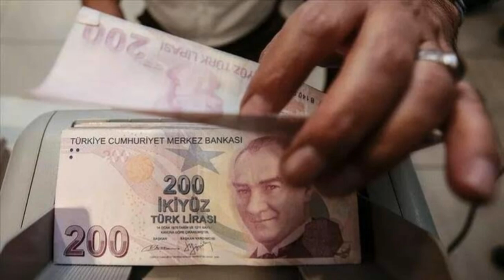Erdoğan Müjdeyi Verdi! Asgari ücret ve Emeklilere Zam Sözü!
Erdoğan'dan asgari ücret ve emekli maaşlarına zam sözü! Tarih vererek duyurdu

Giresun mitinginde vatandaşlara seslenen Cumhurbaşkanı Erdoğan, temmuz ayını işaret ederek çalışana ve emekliye zam yapılacağını söyledi. Erdoğan, "Hem enflasyon farkını hem refah payını dikkate alan yeni artışlarla çalışanlarımızı ve emeklilerimizi daha da rahatlatacağız." diye konuştu...